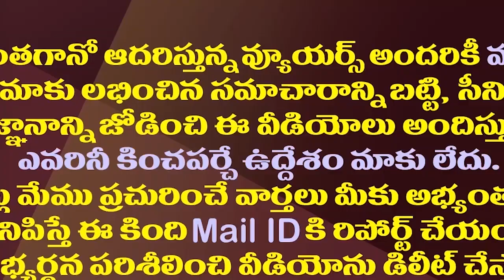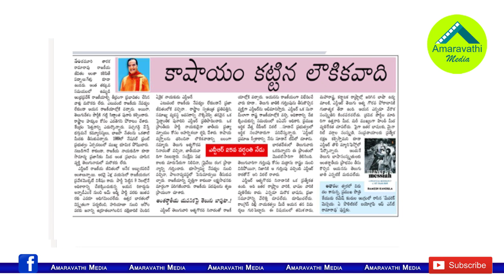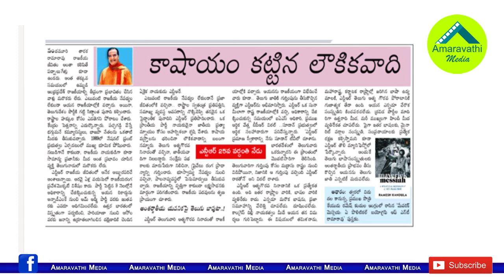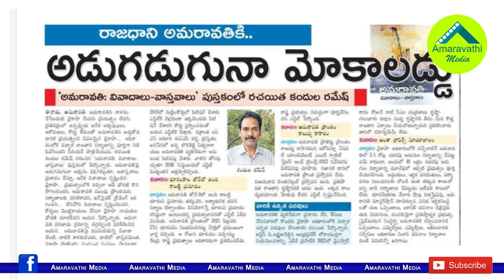జగన్ పై ఎల్లో క్యాంపు ఎటాక్ ఇదిగో ఇలా ఉంటుంది.!| This Is Called Yellow Media Attack On YS Jagan